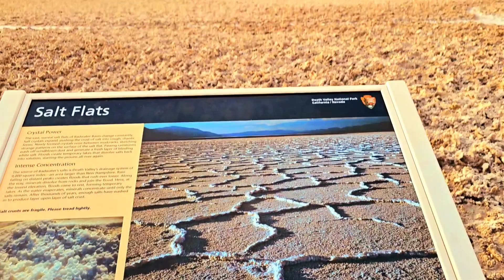Travel Feels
Musician: @iksonmusic